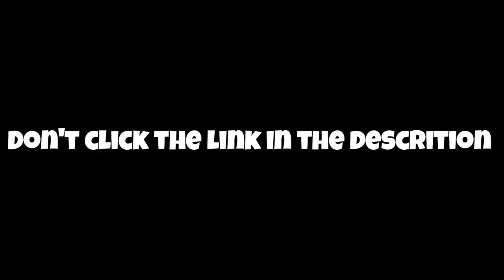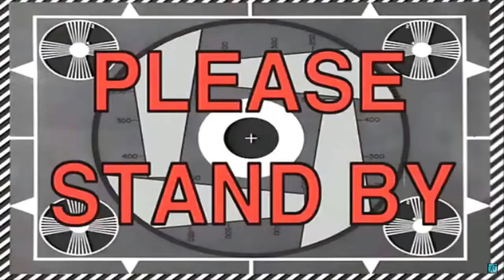STOP SNIPING ME!?!?!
In This Video DollarLol and I Get a Victory Royal in Fortnite Battle Royal. We Are Playing The One Shot Duos Limited time Game mode (LTM) In Fortnite Battle Royal. The Game Play is very funny and comedic. We got into a 1 vs 1 Sniper situation at the end of the game play. I was using the Rogue Agent. I Also made Montages of me Dieing and Eliminating. The View of the game play is of Stealth's Flame's.

My Old channel was GreenTiger55

The Songs In The Video

First Song-
Come and Get Your Love
Artist: Redbone
Songwriters: Lolly Vegas
Album: Wovoka
Released: 1973
Genre: Pop
Producer(s): Lolly Vegas; Pat Vegas

Second Song-
Hooked on a Feeling
Artist: Björn Skifs
Songwriters: MARK JAMES
Album: Guardians of the Galaxy: Awesome Mix Vol. 1
Released: 2014
Genres: Pop rock, Pop
 © Screen Gems-emi Music Inc., Emi, Emi Music Publishing France, SCREEN GEMS-EMI MUSIC INC